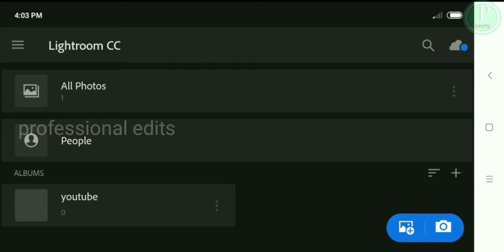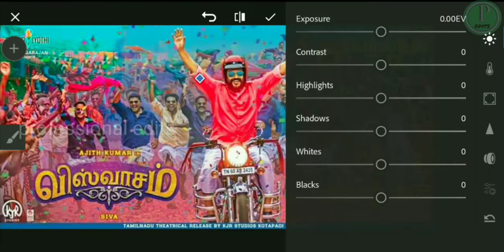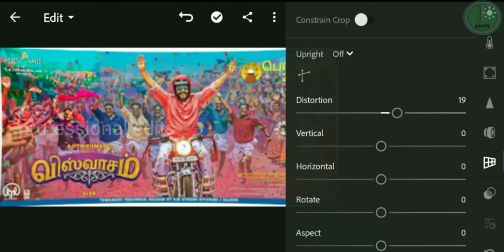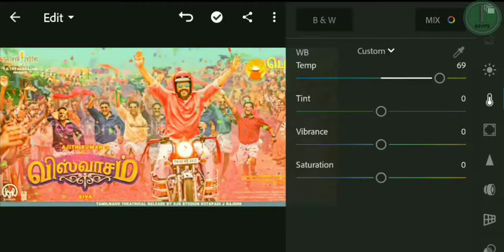Lightroom cc pro version intro in tamil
In this video I tell a lightroom cc use in Tamil

This is  video is tell about the lightroom cc intro in Tamil language

In this video I explain tell about the lightroom cc in tamil language and i explain some tools and it uses in tamil language

Lightroom cc apk link